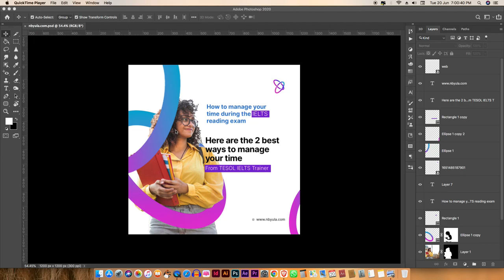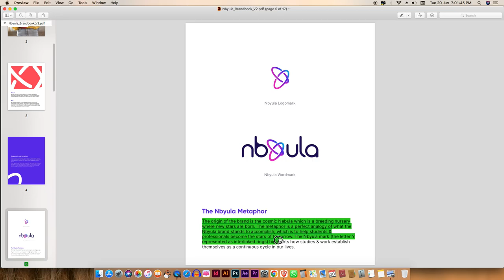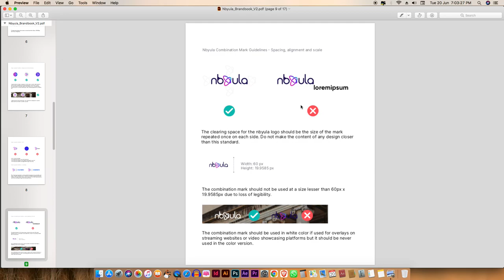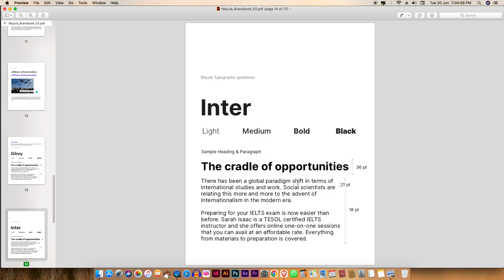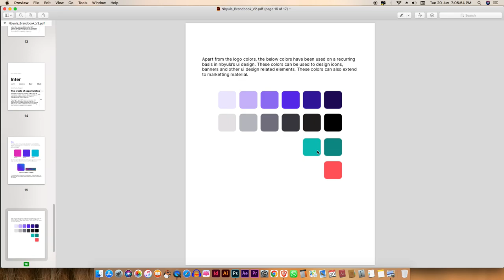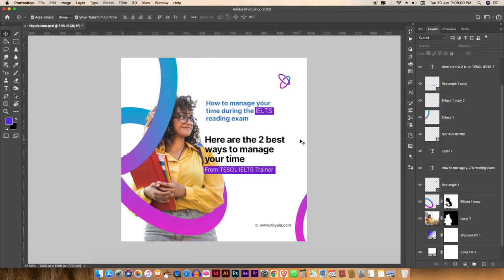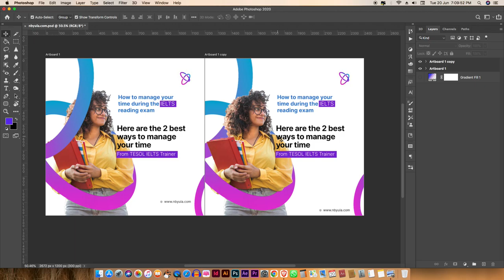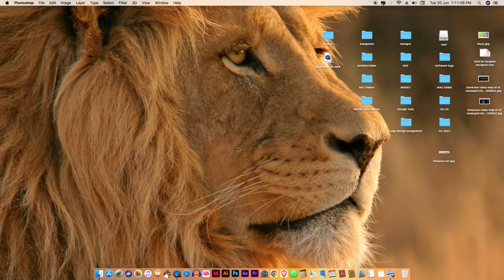Graphic design tips for branding the look for your business in 2023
Cover topics:-

graphics design in nepali
graphic design in nepal
nepali graphic designer
best graphic designer in nepal
graphic design courses in nepal
graphic design course fee in nepal
graphic design courses in kathmandu
graphic design courses nepal
graphic designing company nepal
graphic design classes in nepal
graphic design college in nepal
graphic design course in nepal near me
graphic design course in nepal cost
freelance graphic designer in nepal
graphic design internship nepal
graphic design job nepal
graphic designer salary in nepal
graphic design meaning in nepali
graphic designer salary in nepal per month
graphic designer salary nepal
graphic design scope in nepal
graphic designer vacancy in nepal